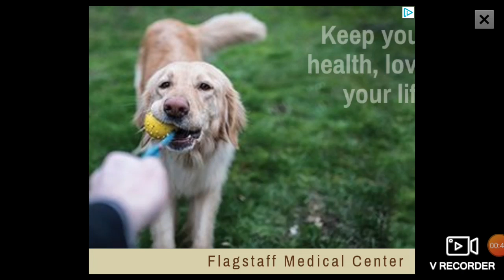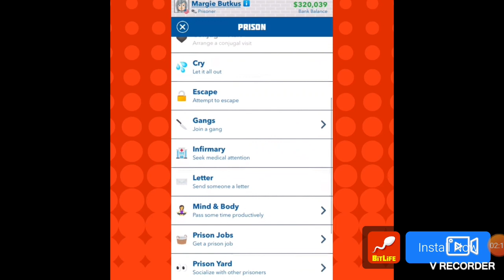I dosome routes in a GAZ van[MINIBUS SIMULATOR 2017]